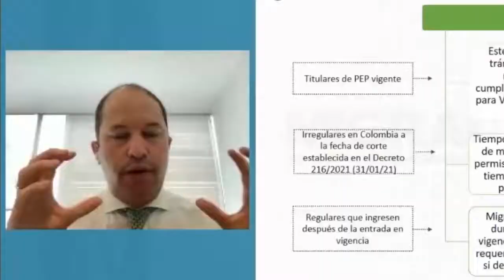REGULARIZAR A LOS VENEZOLANOS TRAERÁ BENEFICIOS ECONÓMICOS AL PAÍS